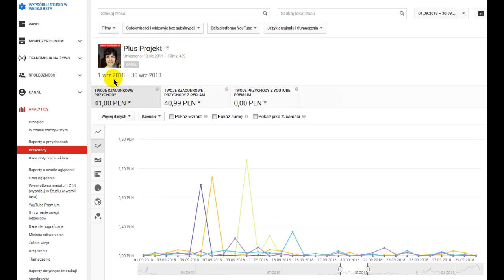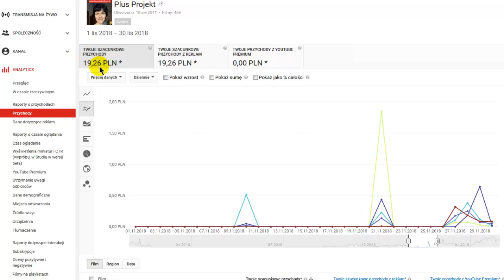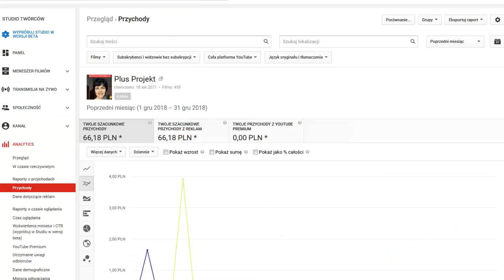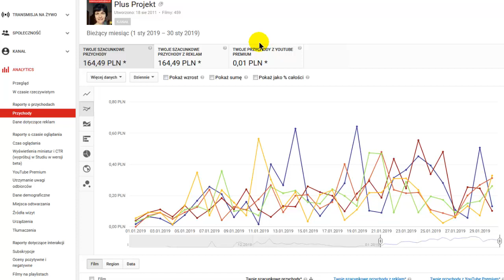Zarobki z reklam YouTube z niszowego kanału bez lokowania produktu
Zarobki na YouTube są bardzo zmienne.. Sami zobaczcie, jak potrafią wzrosnąć czterokrotnie w ciągu kilku miesięcy.. :)
Uchylam rąbka tajemnicy. Kanał niszowy - legalnie, a i tak skromnie.

Cieszę się, że filmy są przydatne, a czasem i wystarczające jako uzupełnienie wiedzy z wykładów i ćwiczeń. Powodzenia!